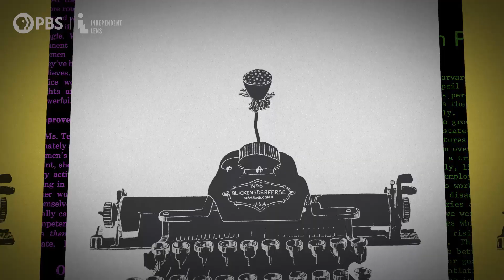9to5: The Story of a Movement | Official Trailer | Independent Lens | PBS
Premiering Monday, February 1, 2021.

When Dolly Parton sang “9 to 5,” she was doing more than just shining a light on the fate of American working women. Parton was singing the true story of a movement that started with 9to5, a group of Boston secretaries in the early 1970s. Their goals were simple—better pay, more advancement opportunities, and an end to sexual harassment—but their unconventional approach attracted the press and shamed their bosses into change. Featuring interviews with 9to5’s founders, as well as actor and activist Jane Fonda, 9to5: The Story of a Movement is the previously untold story of the fight that inspired a hit and changed the American workplace.